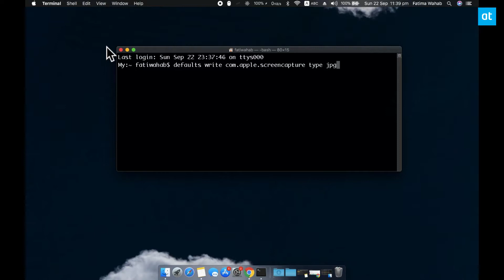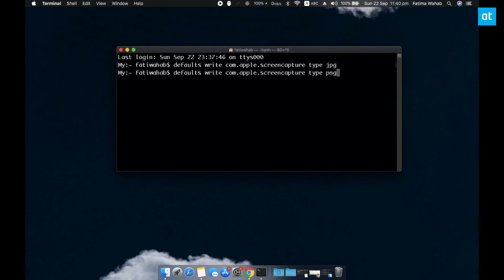How to take low quality screenshots on macOS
Screenshot tools, whether they’re native on an OS, or they’re third-party apps, will always favor high resolution, good quality images. In fact, many screenshot tools are popular for just how good a screenshot they can take. The only trade-off with a good quality screenshot is the file size.